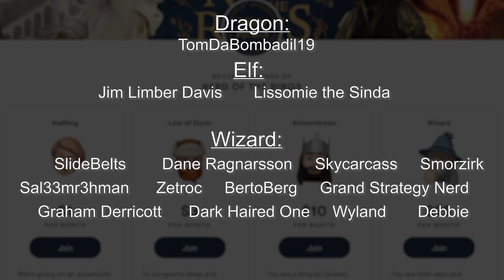The Seven Dwarf Rings of Power | Tolkien Explained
Seven for the dwarves in their halls of stone.  Today, we cover the seven dwarven rings of power, from their creation in Eregion, to falling into Sauron's hands, to ultimately being given to the dwarves.  From there, they would be at the foundation of legendary treasure hoards of the dwarves, before falling - one by one - to either dragons or Sauron himself.

Three Rings - Gonzalez
Annatar and the Seven Rings - Liz Danforth
Dwarf - Battle for Middle-earth
Sauron - Jerry Vanderstelt
Sauron Sketch - Witchking08
Celebrimbor - kaaile
Ost-in-edhil - Felix Sotomayor
Sauron - spartank42
Sauron and the Nine - Kenneth Sofia
Dwarf King of the Mountain - Grenias
Ruler of Coin and Bone - Justin Usher
Dwarf Treasure Hunter - Jon Hodgson
Dragon House - Davide Frisoni
Smaug the Dragon - Evolvana
Sauron - Shadow of War
Thror - Paul Tobin (WETA)
Smaug's Arrival - Frerinhagsolb
Smaug - The Rising Soul
Sauron - Johnny Slowhand
The Glittering Caves - Ted Nasmith
Noble Dwarf - Eman1001